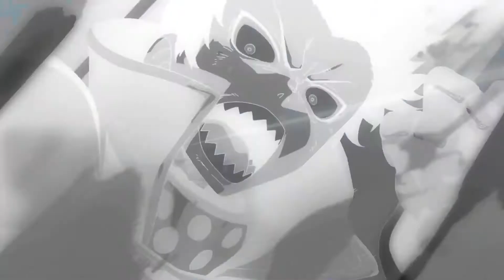[ AMV ] - ➖ Fire Force